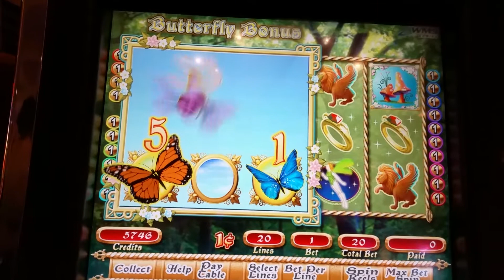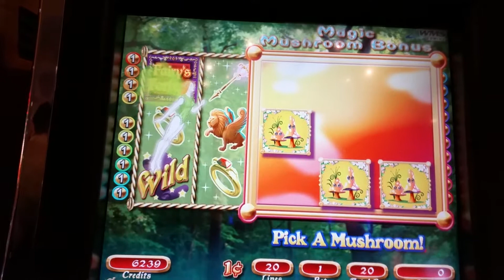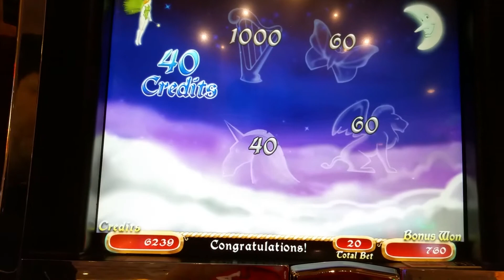Fairy's Fortune slot machine bonus round at Parx casino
Live play at Parx casino in Philadelphia ,Pennsylvania